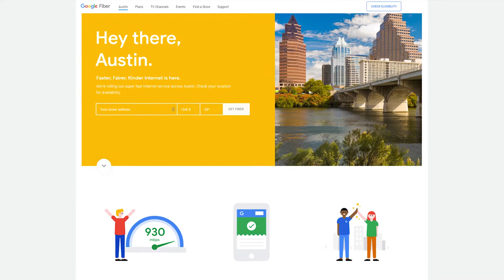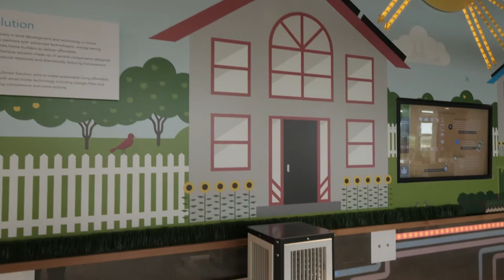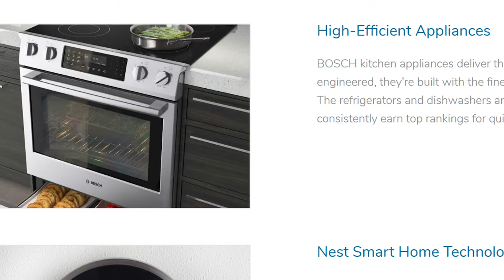Avi Homes - Debbie Ates + Agents (Whisper Valley, Texas)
- Hi, I'm Debbie Ates, and I work for Avi Homes in the community of Whisper Valley. This community is the first of its kind in North America. It's a potentially net zero community, and what that means is all of the homes feature geothermal technology and solar panels, and so you have the potential to have no energy bills each month. The homes come with Nest technology, the Nest thermostat, the security camera, and, guess what, you get 5 megabytes of free Google Fiber. That's not much, but it's enough to run your Nest technology, and this community is completely Google Fiber wired, so you can download a movie in seven seconds. Please come and see us. We're open seven days a week, as is the amenities center. We have a beautiful, million dollar amenity center that features a heated pool and a fitness center and a Bosch commercial kitchen. So please come, anytime, we'd love to show you around the community.

- So what really stands out to me about Whisper Valley, is the fact that you can potentially have a net zero bill, meaning you could not have an electricity bill. I have heard that some people that already live here have had $2 bills or $5 bills, and that's because of the geothermal technology, along with the solar panels, and I think it's really cool that they've integrated those two things together in this community.

- So what stands out to me the most about Whisper Valley and the community here is the energy smart solutions that they have to offer. It really stands apart from any other new home community that I've ever been to in the Austin area, and I think it really just promotes an Austin-friendly lifestyle, just getting reconnected with the environment, outdoor living, and just really taking advantage of the greenery and the green space in the east Austin area.

- What really stands out about Whisper Valley down here is definitely the farmland that they're building out here, the gardens. They're having gardens out here. They're offering a lettuce program, which is having gardens built right into your backyards. They're doing a really cool eco solutions where they're running your heat and AC through underground, which is really phenomenal so far.

- What stands out to me about Whisper Valley is what they've done to the development for the residents right now. The amenity center is up and going. They're heating the pool right now, and there's things to do while they are in the first phase of the development.

- What I really like about Avi Homes that they're providing at Whisper Valley, is the price point, so they're starting in the low 300s, but they're loading it up with the groundbreaking technology of the geothermal loop to save energy costs, solar panels, Bosch appliances, and the Nest system. So, pretty good price point for anybody looking for a home in the Austin area.

- Avi Homes says their first and second home buyer is their target group, and that's exactly correct because in that 300 thousand dollar price range might seem like a lot to other parts of the country, but in Austin, TX, that's kinda entry level, especially for the quality and the ecological things that come with it, and the low bills. Everything adds up to a really good value.

- I'm excited to bring my clients out to Whisper Valley because it has a lot of amenities people are looking for. You have the organic farms, you have the lower utilities, you have all the energy efficient with the house, and you also have the electric plugs for the cars.

- Whisper Valley is a great community. Hike and bike trails, great amenities center with a gym, a resort style pool. If you're looking for the community that bring nature and technology together, Whisper Valley is it.